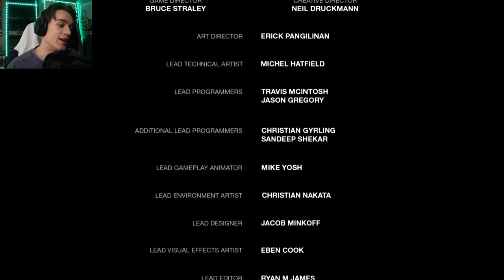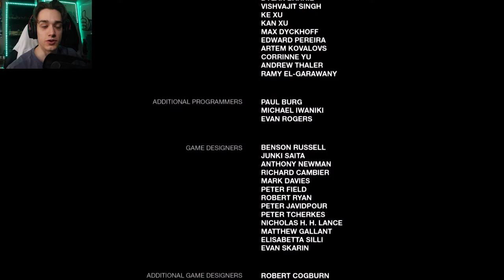THE LAST OF US (Hardest Difficulty) #12 (Finale)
Our journey is over.